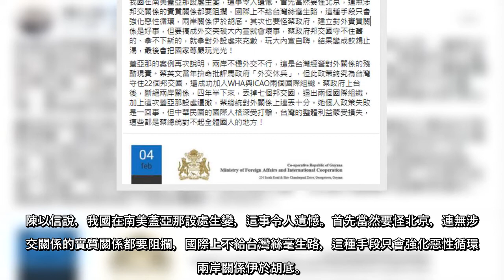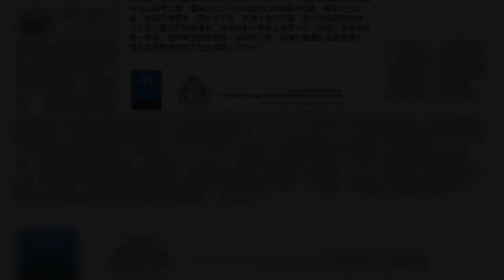外交部昨天宣佈在蓋亞那合作共和國設立「台灣辦公室」，總統蔡英文也特地在臉書宣布這項消息，但蓋亞那當地時間下午突然終止與台灣簽署的在蓋亞那設立「台灣辦公室」協議，對於辦公室成立在24小時內變卦。國民黨立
外交部昨天宣佈在蓋亞那合作共和國設立「台灣辦公室」，總統蔡英文也特地在臉書宣布這項消息，但蓋亞那當地時間下午突然終止與台灣簽署的在蓋亞那設立「台灣辦公室」協議，對於辦公室成立在24小時內變卦。國民黨立委陳以信認為，除了北京阻攔應譴責外，蔡政府將此事搞成外交突破而壞事，明顯邦交國守不住舊的、拿不下新的，台灣的整體利益蒙受損失，蔡總統對不起全體國人。
外交部表示，對於蓋亞那政府在雙方同意對外發布設處協定新聞後，卻在不到24小時之內因中國政府施壓而片面宣布終止設處協定。在經過多方努力之後，仍無法改變蓋亞那方面的決定，我國政府對此深表遺憾。
陳以信說，我國在南美蓋亞那設處生變，這事令人遺憾。首先當然要怪北京，連無涉邦交關係的實質關係都要阻攔，國際上不給台灣絲毫生路，這種手段只會強化惡性循環，兩岸關係伊於胡底。
陳以信表示，其次也要怪蔡政府，建立對外實質關係是好事，但要搞成外交突破大內宣就會壞事，蔡政府邦交國守不住舊的、拿不下新的，就拿對外設處來充數，玩大內宣自嗨，結果變成飲鴆止渴，最後會把國家尊嚴玩光光！
蓋亞那台灣辦公室協議終止 外交部強烈譴責
陳以信指出，蓋亞那的案例再次說明，兩岸不穩外交不行，這是台灣經營對外關係的殘酷現實。蔡英文當年拚命批評馬政府「外交休兵」，但此政策終究為台灣守住22個邦交國，還成功加入WHA與ICAO兩個國際組織。
陳以信說，蔡政府上台後，斷絕兩岸關係，4年半下來，丟掉7個邦交國，退出2個國際組織，加上這次蓋亞那設處遭撤，蔡英文總統對外關係上連丟十分。她個人政策失敗是一回事，但中華民國的國際人格深受打擊，台灣的整體利益蒙受損失，這些都是蔡總統對不起全體國人的地方。